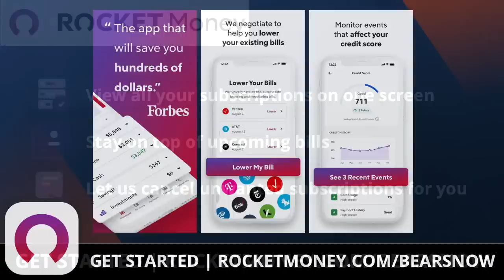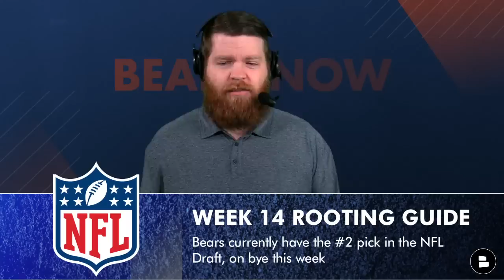Justin Fields Leading NFL’s Most EXPLOSIVE Offense? Braxton Jones PFF Grades | Bears News & Rumors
Justin Fields and the Chicago Bears have their bye this week as they’ll return to action in NFL Week 15 against the Philadelphia Eagles. The Bears have struggled mightily as they sit 3-10 on the season and have lost 6 straight games. However, Fields and Bears offensive coordinator Luke Getsy have this offense trending in the right direction. So much so, that the Bears have the most “big plays” in the NFL this season. A big play is defined by a 10+ yard run or 20+ yard pass. The Bears have 99 big plays which is more than any other team in the NFL. Do the Bears have the most explosive offense? What could this mean for 2023 and beyond after a busy NFL Draft and NFL Free Agency for Bears GM Ryan Poles to improve this roster? Bears Now host Harrison Graham covers the latest Chicago Bears news & rumors on today’s show, thanks to today’s sponsor, Rocket Money. Rocket Money is here to help you save money by canceling any subscriptions you no longer want.

Pro Football Focus has Chicago Bears LT Braxton Jones as the 20th highest-graded OT in the NFL and the highest-graded rookie. Just how good has Jones been? PFF has Jones as a 74 overall grade and 2 run blocking grade of 77.9. Jones was a 5th round draft pick in the 2022 NFL Draft out of Southern Utah. He’s played better than anyone could imagine this NFL season.

Follow Chat Sports host Harrison Graham on social media for more Bears updates:

The Chicago Bears currently have the #2 pick in the 2023 NFL Draft. Being on bye this week, here’s the Week 14 rooting guide:
- Raiders at Rams (TNF) | Rams to win
- Texans at Cowboys | Texans to win
- Jaguars at Titans | Jaguars to win
- Chiefs at Broncos | Broncos to win
- Panthers at Seahawks | Panthers to win
- Patriots at Cardinals | Cardinals to win

Updated 2023 NFL Draft Order:
#1 Texans: 1-10-1
#2 Bears: 3-10
#3 Seahawks (via DEN): 3-9
#4 Lions (via LAR): 3-9
#5 Panthers: 4-8
#6 Eagles (via NO): 4-8
#7 Jaguars: 4-8
#8 Cardinals: 4-8
#9 Colts: 4-8-1
#10 Falcons: 5-8

Bears fans! Light up the comments on today’s Chicago Bears Now episode:
- If Justin Fields is your QB… Like this video 👍
- Do you believe in the Justin Fields/Luke Getsy combo for the Bears offense? Type ‘B’ for Believe or ‘D’ for Don’t
- Grade Braxton Jones’ rookie season so far! A, B, C, D or F
- Bring the Energy! Type ‘Bear Down’

Read more Chicago Bears articles from outlets like ESPN, The Athletic, CHGO Sports, Windy City Gridiron, Bleacher Report, Bleacher Nation, Bears Goggles & others on our